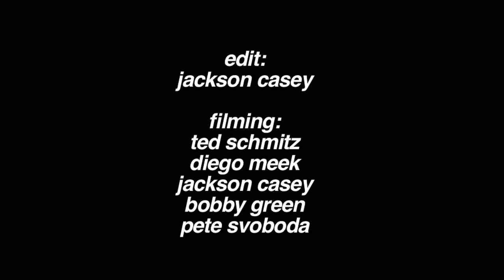Ryan Lay- "A Lover Reborn" 2015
last year. Putting it here for consolidation purposes.